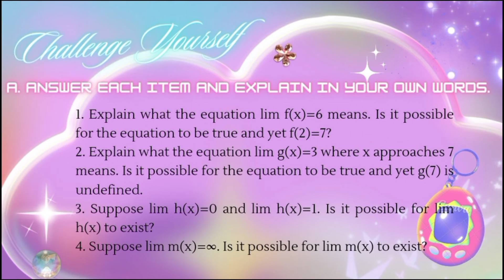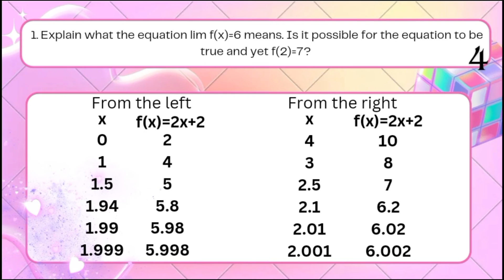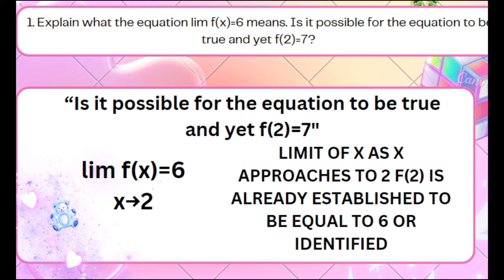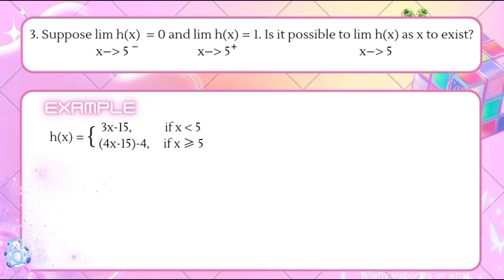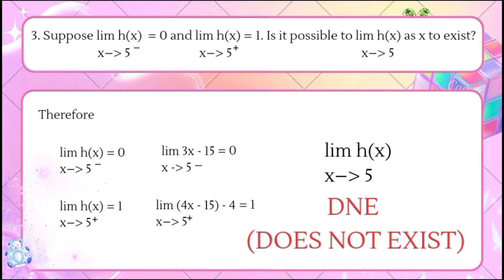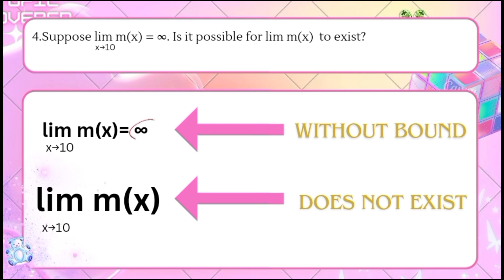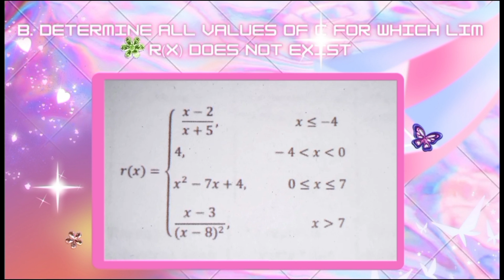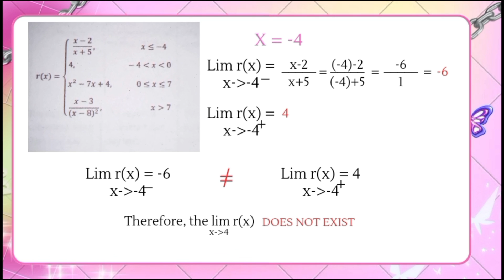ILLUSTRATING THE LIMIT OF A FUNCTION || BASIC CALCULUS || CHALLENGE YOURSELF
‼️BASIC CALCULUS‼️
🟣 GRADE 11: ILLUSTRATING THE LIMIT OF A FUNCTION

CTTO: STEM UNDERSTANDING